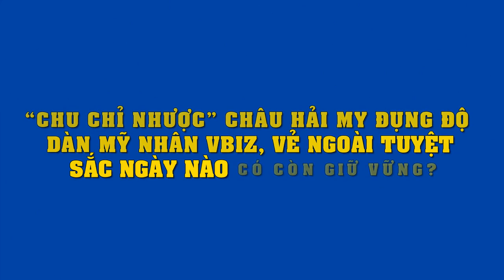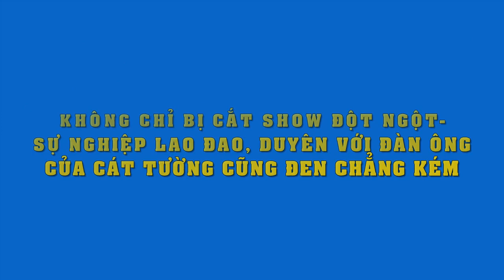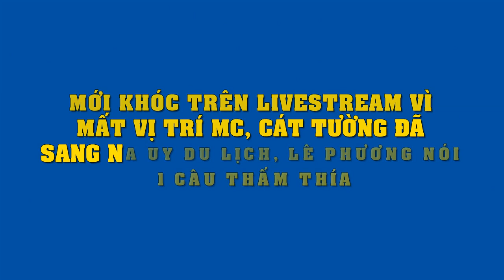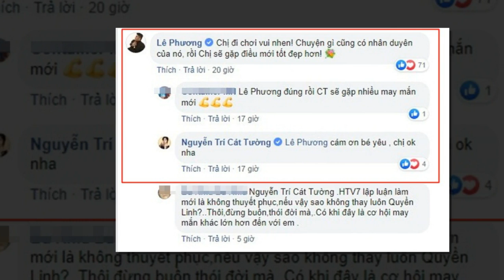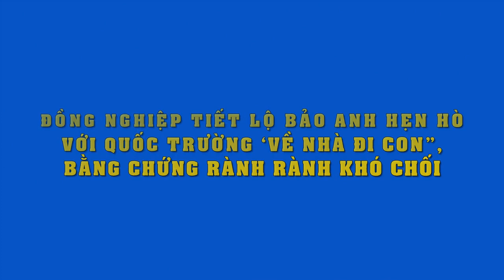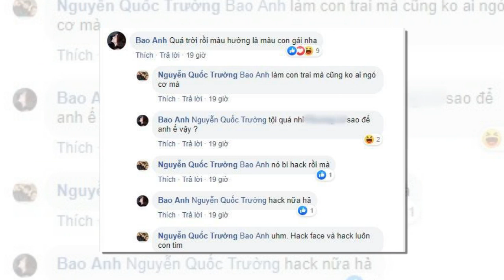“Chu Chỉ Nhược” Châu Hải My đụng độ dàn mỹ nhân Vbiz, vẻ ngoài tuyệt sắc ngày nào có còn giữ vững?